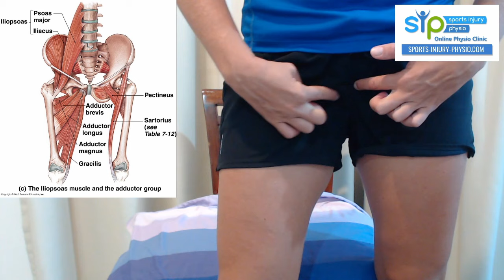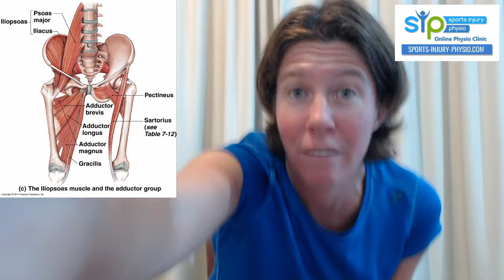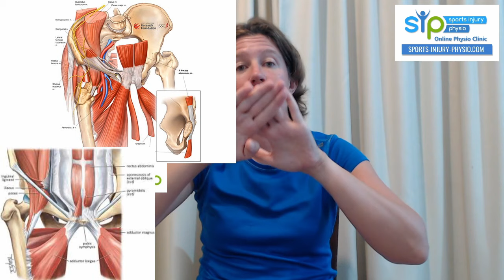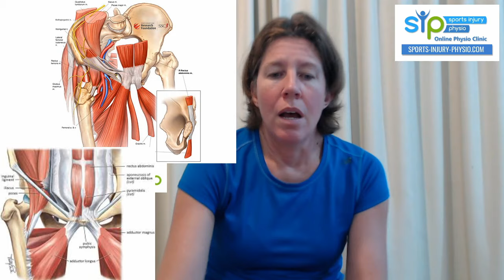Adductor Tendinopathy Treatment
In this video, Maryke explains what causes adductor tendinopathy in runners, what other conditions can feel very similar, and also what treatment you may find useful. She goes into the detail of what rehab exercises you can do for your adductor tendinopathy as well as how you can adapt your running style to help your recover.

🌟Need more help with your injury? You’re welcome to consult one of the team at SIP online via video call for an assessment of your injury and a tailored treatment plan

Chapters:
00:00:00 Introduction
00:01:12 Anatomy of the adductor tendons
00:04:34 Symptoms of adductor tendinopathy
00:06:13 How do adductor tendons get injured?
00:08:32 Conditions that can feel like adductor tendinopathy
00:10:49 How long does adductor tendinopathy take to heal?
00:11:36 Treatment for adductor tendinopathy
00:16:38 Strength training for adductor tendinopathy
00:29:00 Running style adaptations for adductor tendinopathy
00:32:29 Alternatives to rehab for adductor tendinopathy

🖥️Some of the software we use to run our online physiotherapy practice:
➡️ Website hosting and management - Wix
➡️ Appointment scheduling - Acuity
➡️ Video consultations - Zoom One (Pro)
➡️ Patient satisfaction survey - Typeform
➡️ In-house task planner - Notion
➡️ Patient notes - Cliniko (Get £30 off your subscription via this link)
➡️ Taking online payments - Square (Sign up with this link to get a choice of rewards from Square)

👉Some links here are to places where you can buy something relevant to this video.